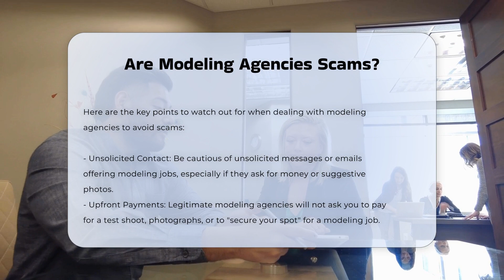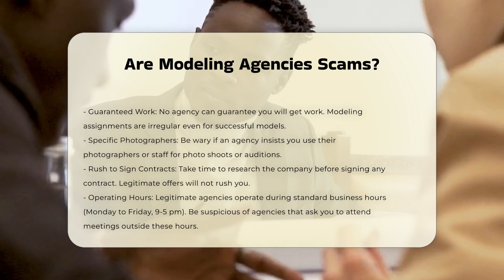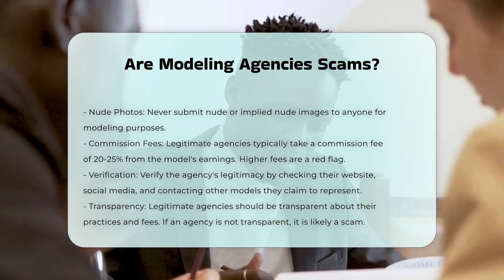Are Modeling Agencies Scams? - CountyOffice.org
Are Modeling Agencies Scams? In the realm of modeling, aspiring models are often faced with the dilemma of discerning between legitimate agencies and potential scams. This video delves into the intricate world of modeling agencies, shedding light on the red flags to watch out for and how to navigate through the industry safely. Understanding the nuances of agency practices and recognizing warning signs can safeguard models from falling victim to exploitative schemes.

Learn about the telltale signs of modeling scams, such as unsolicited contact, upfront payments, guaranteed work promises, and rushed contract signings. Unveil the dubious practices some agencies employ to profit off models directly, veering into the territory of "legal modeling scams." Arm yourself with knowledge on how to distinguish between reputable agencies and those engaging in questionable tactics.

Ensure your safety by researching agencies, scrutinizing contracts, and seeking legal advice when necessary. Discover the importance of operating within standard business hours, reviewing contract terms meticulously, and verifying the licensing and references of modeling agencies. Prioritize safety measures during meetings and conduct thorough online research before engaging with any agency.

For further resources and information, visit CountyOffice (CO) for police records and the Insurance Information Institute (III) for valuable insights. Stay informed, stay vigilant, and empower yourself with the knowledge to navigate the modeling industry confidently.